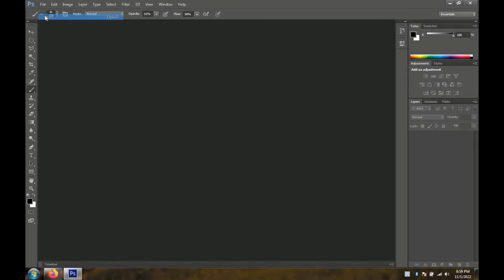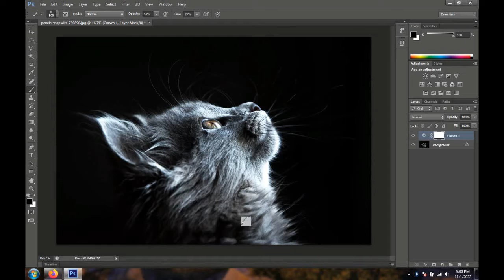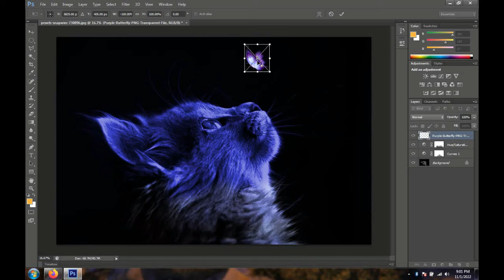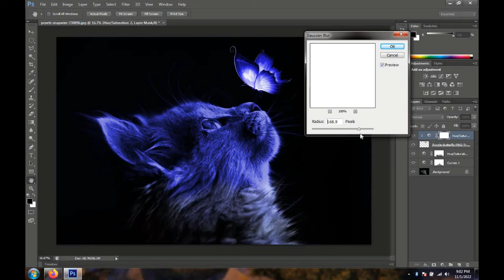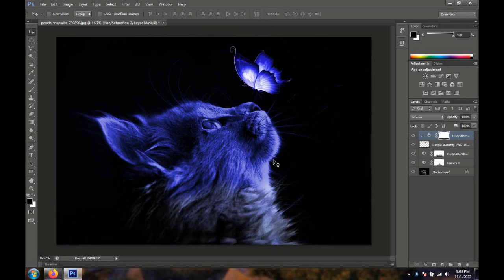How to Glowing Effect Fantasy Photo Manipulation Photoshop Tutorial in Hindi || Saira tech tip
hello dear friends in this video i will guide that how to create glowing effect fantasy photo manipulation photoshop tutorial in hindi , if ou like the video then like and subscribe my channel saira tech tip,